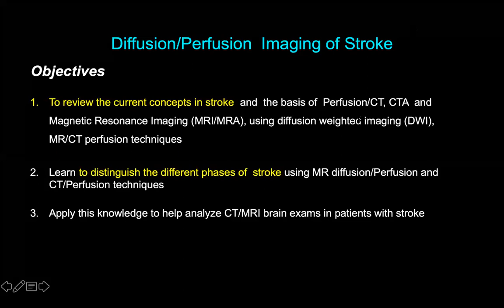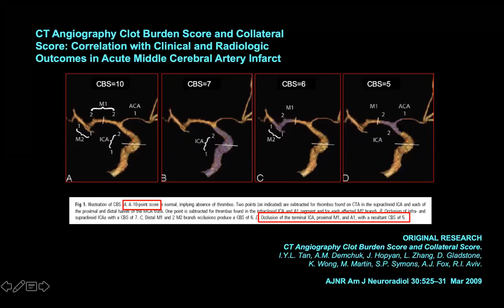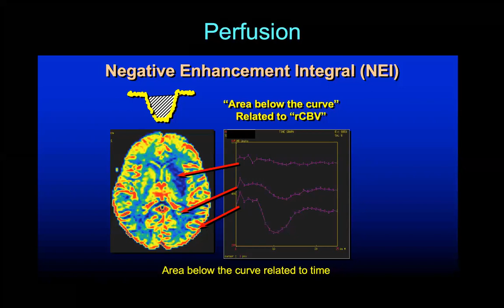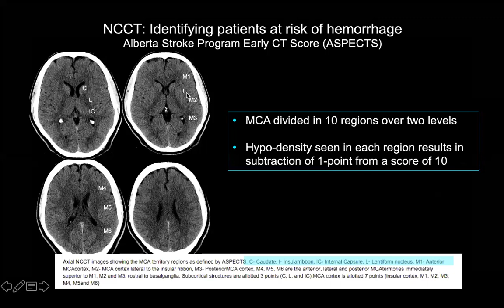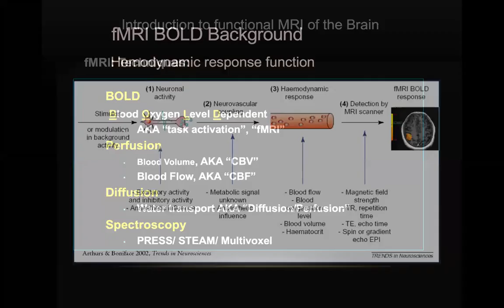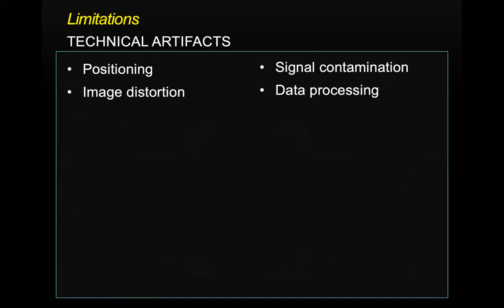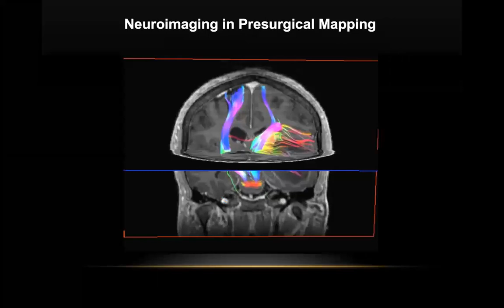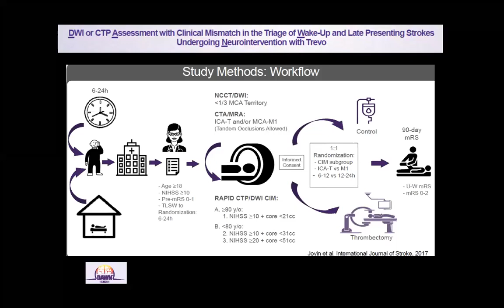Conferencia Académica Virtual Asociación del Litoral - 30/09/2020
Temas:
Imágenes de difusión / perfusión en el ACV:   Conceptos básicos
Introducción a la RM funcional del Cerebro

Conferencia Virtual del 30/09/2020, organizada por la Sociedad de Diagnóstico por Imágenes del Litoral

Disertante: Dr. Rafael Rojas, MD, FASFNR
Assistant Professor of Radiology
Harvard Medical School
Coordinador: Dr. Juan Said Galán